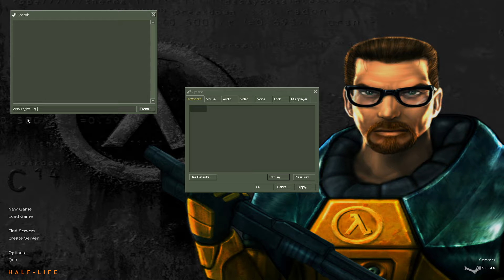6 bad Half-Life maps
Bad Maps is a mod for Half-Life that adds in 6 low quality maps.